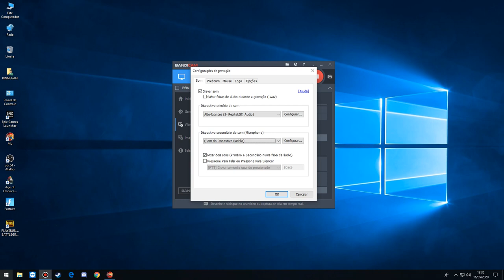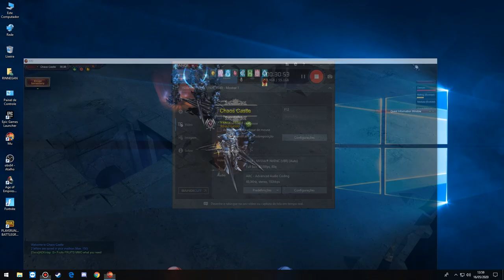Arka War 16/05/20 - Mu Online Season 14.2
Today win Arka War, nice guild NoMercy